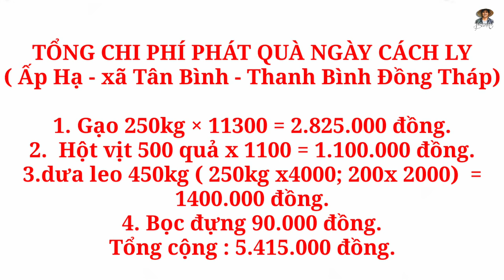Xe ba gác rau, củ, trứng vịt 0 đồng đến tận nhà người dân nghèo những ngày cách ly | Bùi Hồ TV